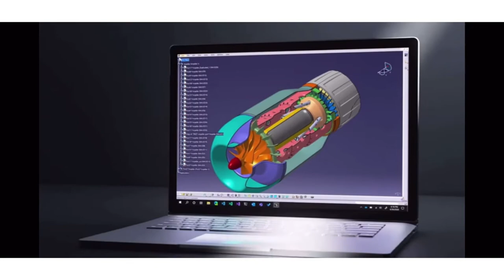Top best laptop for online classes in 2021. Laptop for online classes under. Online classes laptop